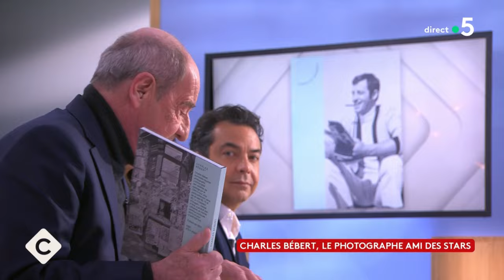Charles Bébert, le photographe ami des stars - L’Oeil de Pierre - C à Vous - 14/03/2024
Et retrouvez-nous sur :
L’Œil de Pierre Lescure - Charles Bébert, le photographe ami des stars